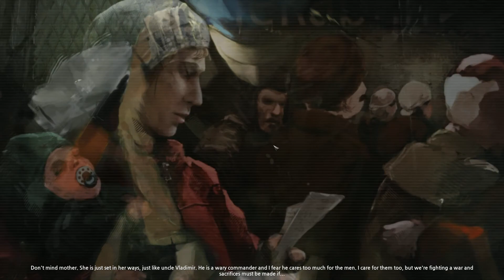World in Conflict 월드 인 컨플릭트 #9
World in Conflict 월드 인 컨플릭트